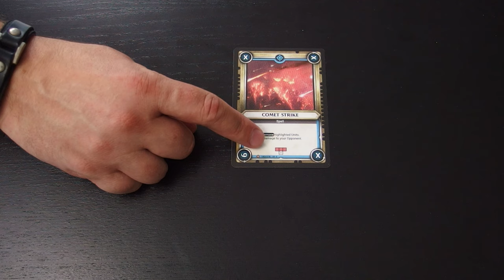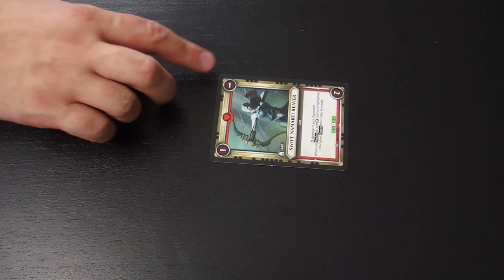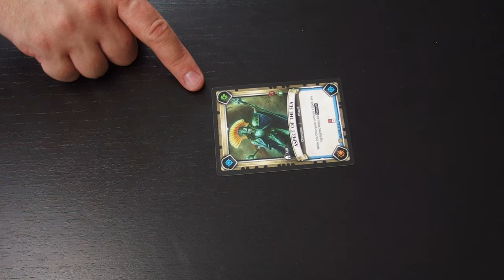Warhammer Champions - Kartenspiel-Rezension | staygeeky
Unsere Spiele-Rezension für Warhammer: Age of Sigmar - Champions, das Trading Card Game (TCG) von Games Workshop und Play Fusion.